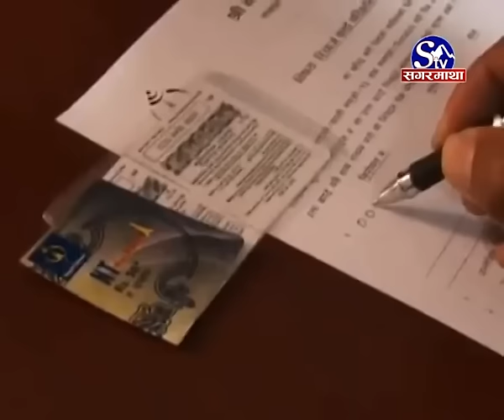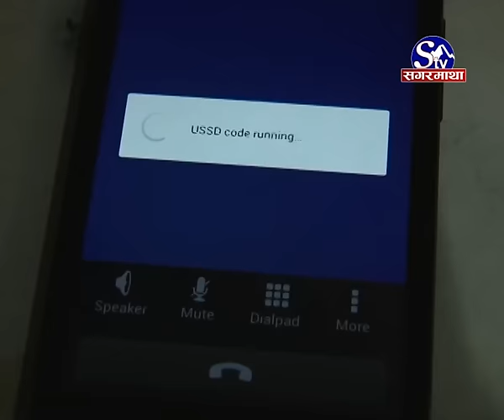Telecom Ko Jheli